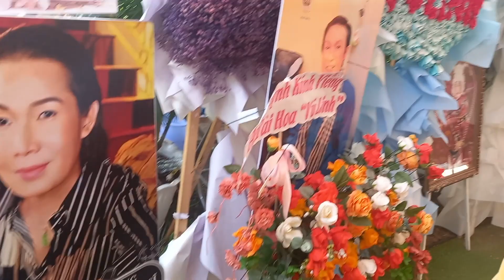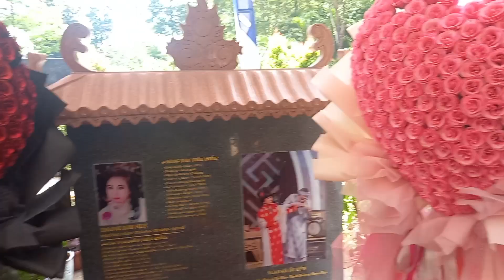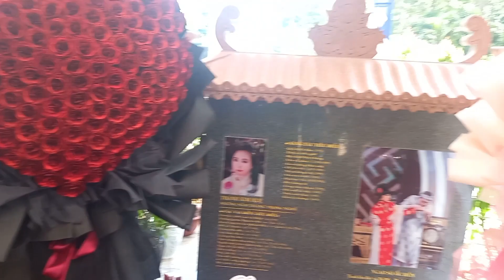Quá bất ngờ 60 người khách ở tây ninh đến viếng mộ NSUT Vũ Linh BùiHải vlog